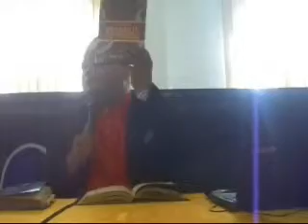CERAMAH MAULID RASUL 1440H UMAI @BN 3 PGA BIDOR 11041440H 19122018 BHG 5